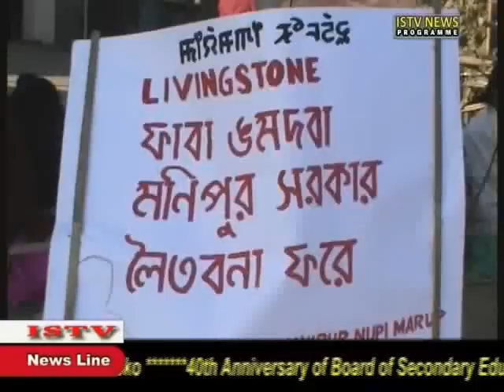22nd Dec ISTV Manipuri news pt 1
NEWS PRODUCER:-W.Maheshwor Singh
NEWS EDITOR:-        Helendro Maibam
VIDEO EDITOR:-        Kh.Naoba
NEWS READER:-  Jadumani